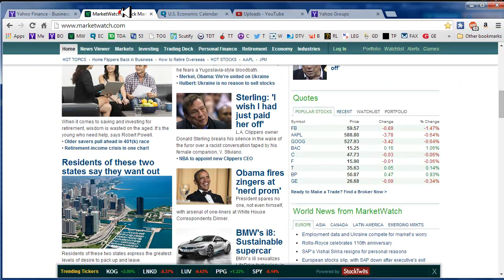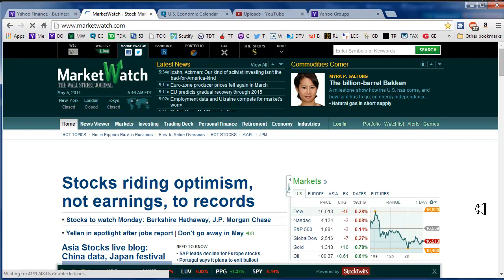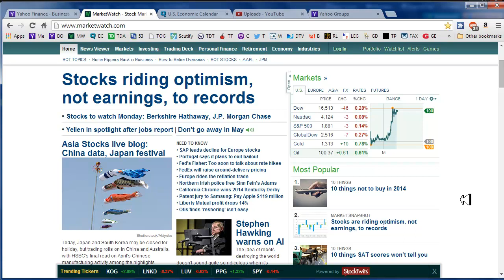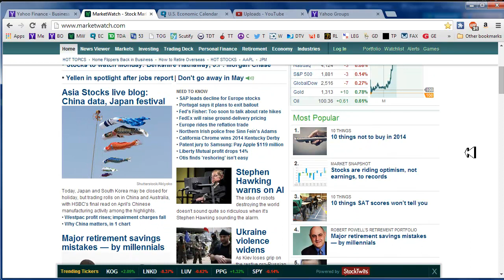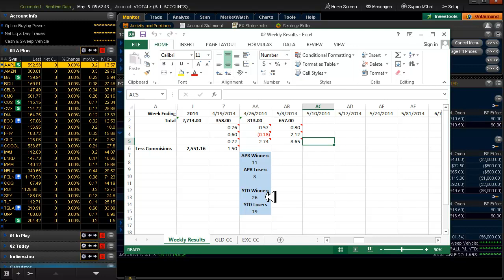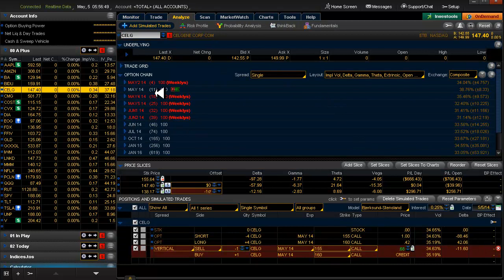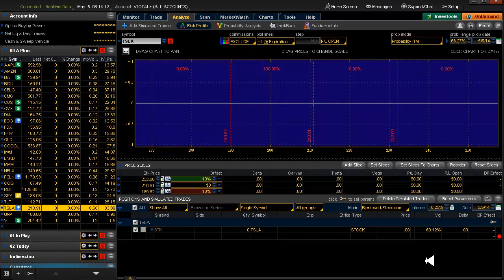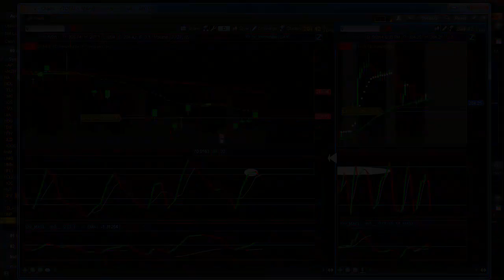Daily Scan for Monday, May 5, 2014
Alerts: LNKD▼ V▼. Setups: AMZN▼ CMG▼ GOOGL▼ NFLX▼ PCLN▼
20 Delta: BA▼ BIDU▼ GLD▲ IWM▼ QQQ▼ RUT▼ SPY▼
Review of last week's P/L. I did neglect to add GLD to last week's P/L - so add another $100 to the total (it expired OTM).